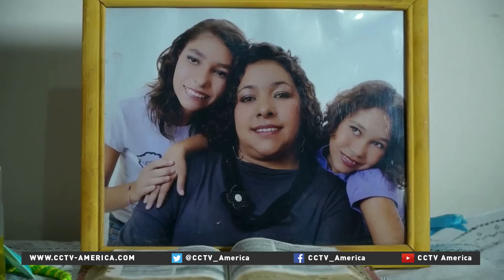Adults who are living with microcephaly in Brazil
The Zika virus epidemic in Brazil and Latin America brought new light to microcephaly, an abnormal brain condition that has been linked to the virus.It is suspected that pregnant women who contract Zika have a greater chance of having babies with characteristically small heads and neurological repercussions that last a lifetime. The condition, however, is not new and can be caused by genetic as well as environmental factors. Its symptoms and severity can vary greatly.

CCTV America's Paulo Cabral reported from the city of Campo Grande.